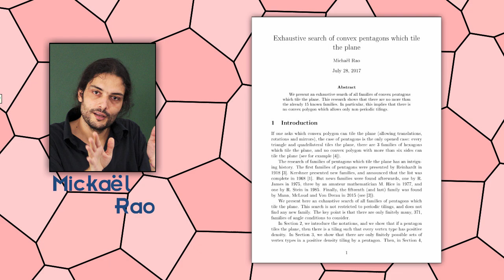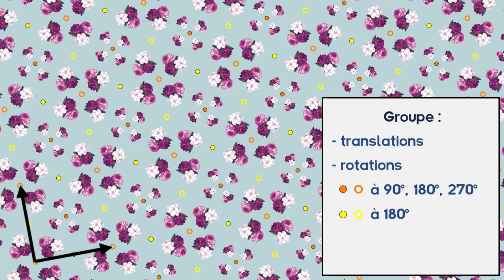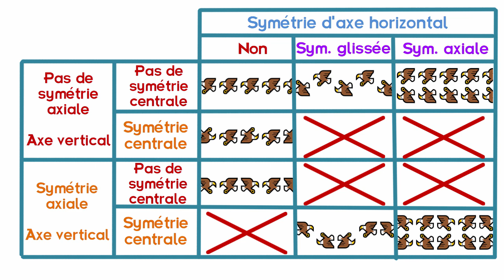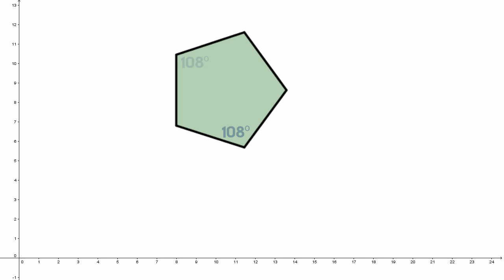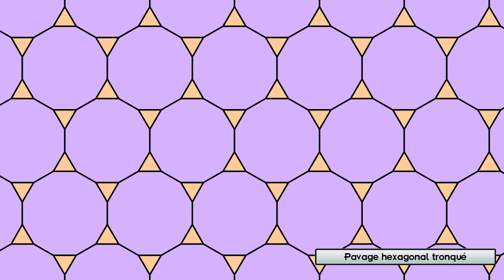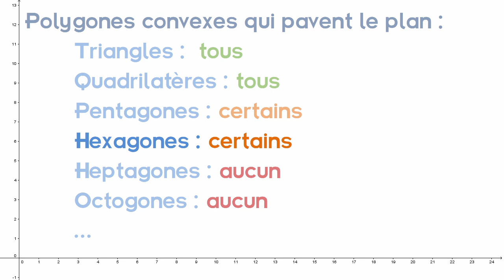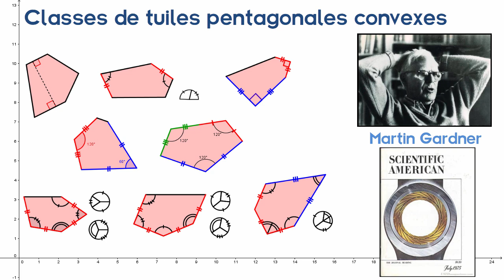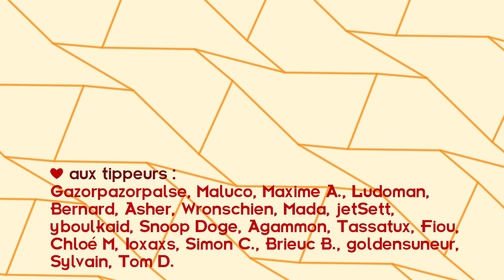Deux (deux ?) minutes pour... classer les pavages !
Les mathématiciens aiment classer les trucs. Avec les pavages, ils ont de quoi faire.

Pavages réalisés sur Geogebra.